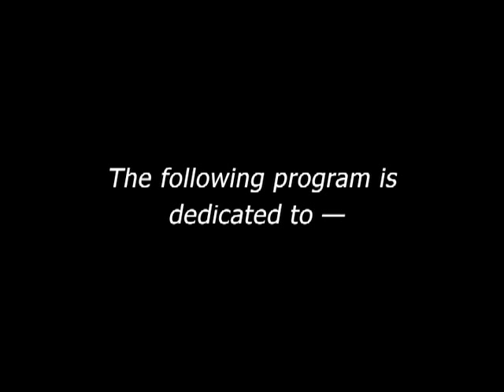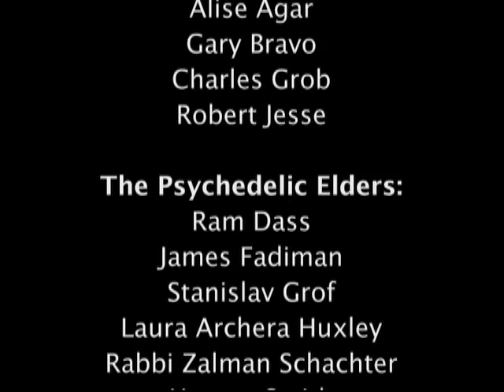Pioneers in Psychedelic Research: Huston Smith talks about his psychedelic experiences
Pioneers in Research is a series of interviews conducted in 1998 that were recently digitized for the Psychoactive Substances Research Collection at the Purdue University Libraries Archives.